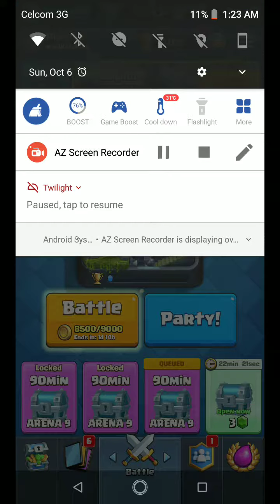[Clash Royale] Unlocking the entire battle pass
Joel and I reacting to cards. He also gets marah'd by his aunt